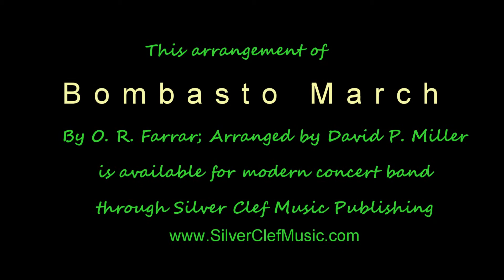Bombasto - by O.R. Farrar, Arr. David P. Miller - Aug 25, 12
Bombasto March - by O R Farrar - Arr by David P. Miller - Perf by the MCSB

This delightful and neglected march comes to new life as the Mississippi Community Symphonic Band premieres a new arrangement of this tune in their season opener concert on August 25, 2012.